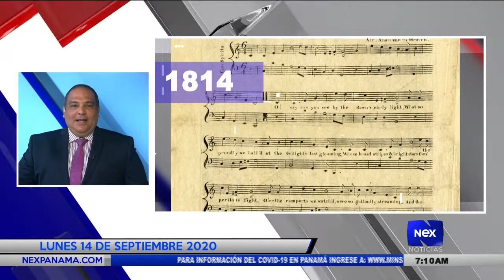Efemérides del 14 de Septiembre 2020 por Fernando Correa